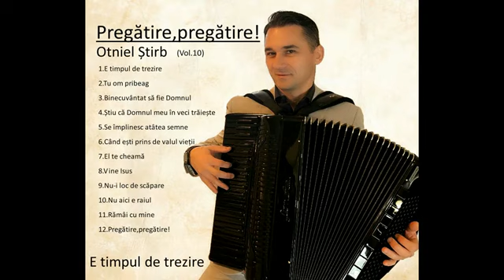Otniel Stirb E timpul de trezire 2021